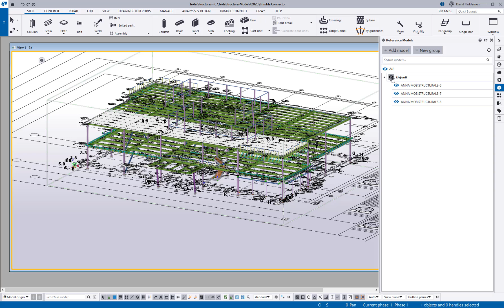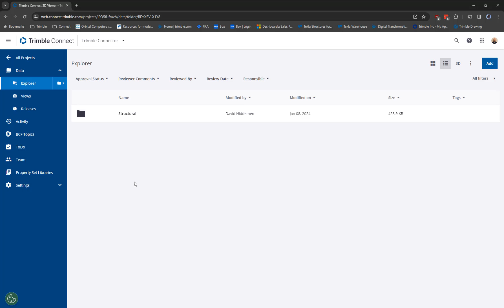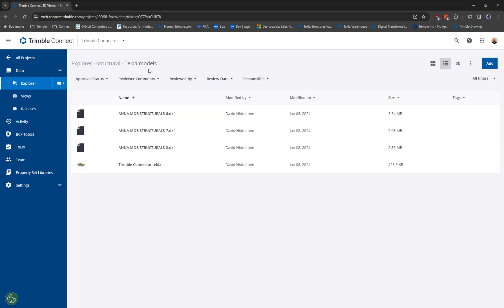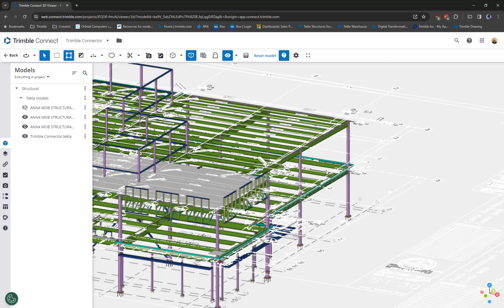Uploading Reference Models using the Trimble Connector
Have you been looking for a better, easier way to get your reference models (like converted PDF designs) from the Tekla model to Trimble Connect? The Trimble Connector allows you to upload them in position and to scale as they are in Tekla Structures automatically.